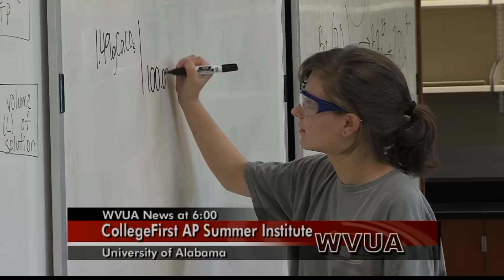AP Summer Institute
75 students from the Tuscaloosa City and County school systems are taking part in the College First Advanced Placement Summer Institute...to get a step ahead on their next school year.

OAD: Thursday, June 13, 2013.